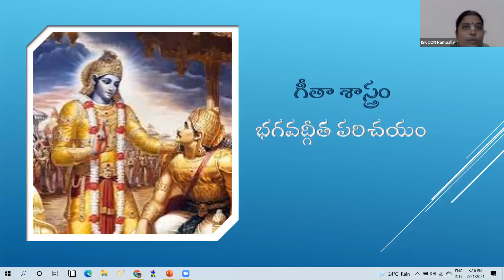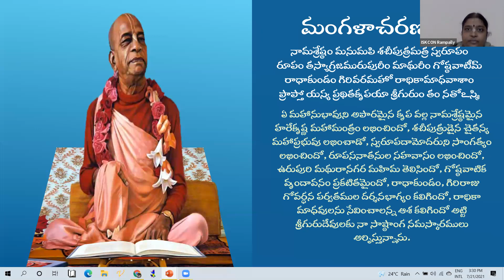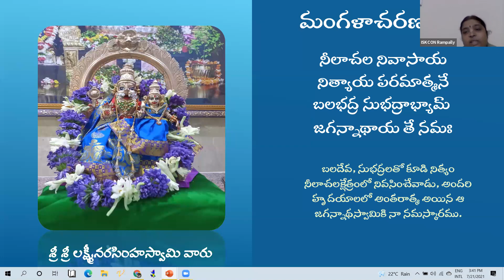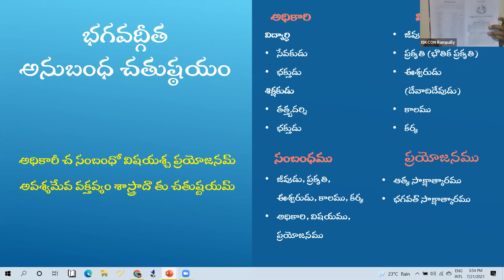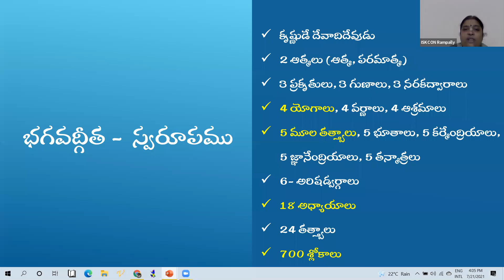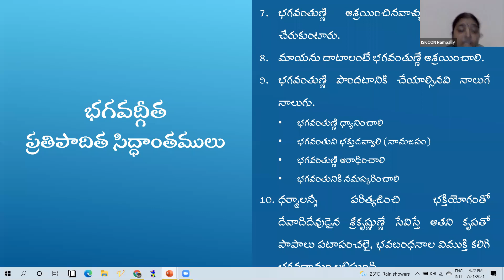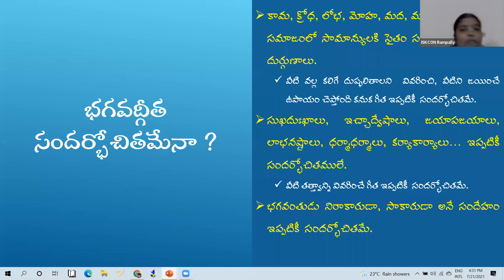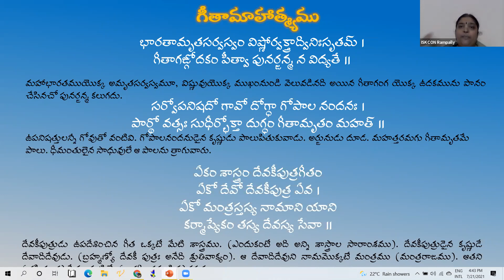గీతాశాస్త్రం : భగవద్గీతా పరిచయము | Gita Sastram | Telugu | HG Tulasi Devi Mataji | 21_07_21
భగవద్గీత అనుబంధ చతుష్టయం
భగవద్గీత లోని పంచమూల తత్త్వాలు
భగవద్గీత స్వరూప – ప్రయోజనాలు
ఈ గ్రంథరాజములో ప్రతిపాదిత సిద్ధాంతాలు
భగవద్గీత యథాతతము యొక్క ప్రత్యేకత